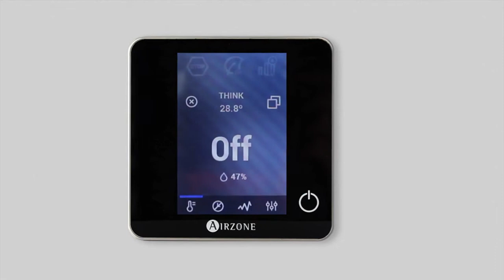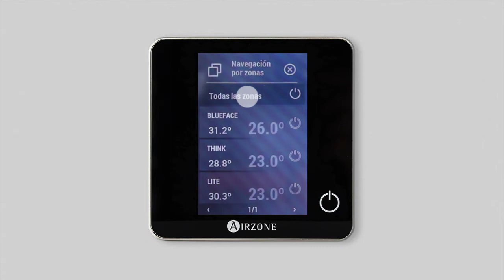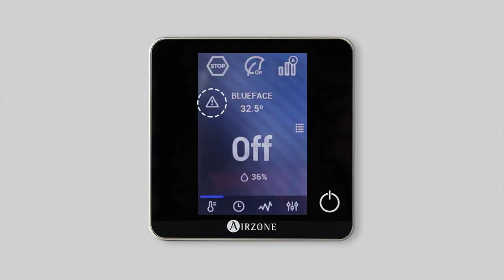Termostato inteligente Airzone Blueface (Manual Avanzado II)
Este vídeo En este vídeo de AIRZONE explica de manera sencilla  todas las funciones que tiene el termostato inteligente Airzone Blueface.

Consulta disponibilidad del Termostato Inteligente Airzone Blueface y de otros productos de AIRZONE en nuestra tienda